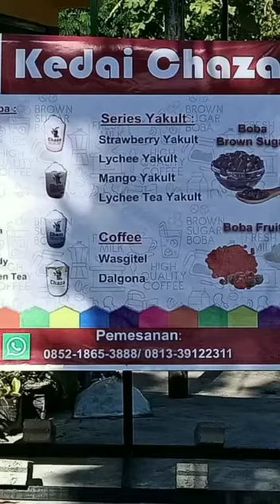bisnis cafe ala rumah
pengusaha kecil